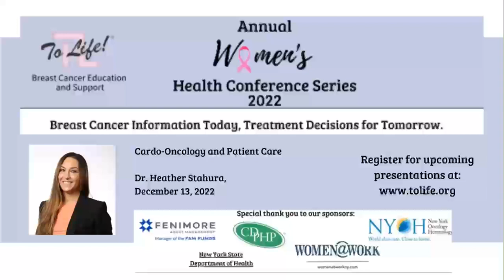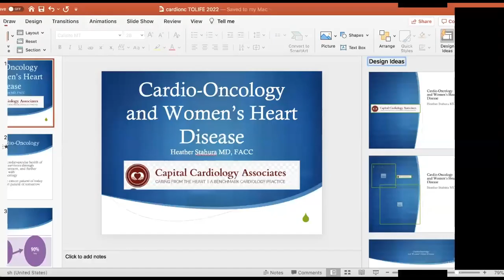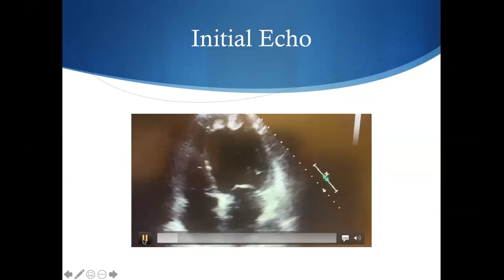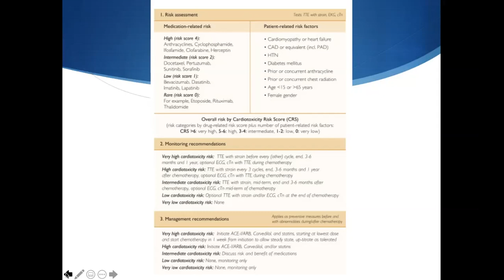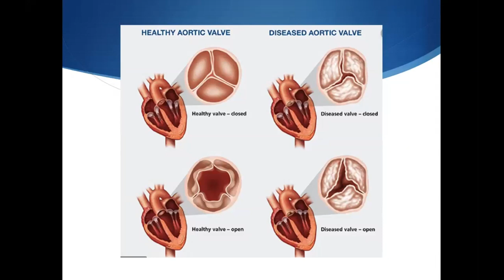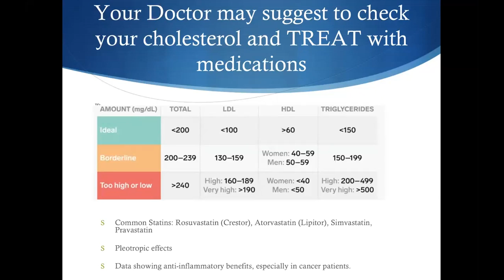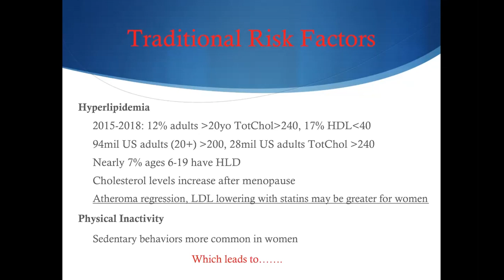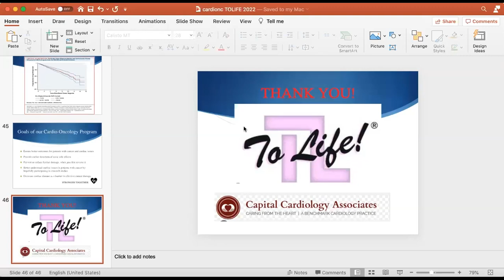Women's Health Conference - Cardio-Oncology and Patient Care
The third in the Women’s Health Conference Series, this presentation focuses on the topic of Cardo-Oncology and Patient Care. Dr. Heather Stahura, a cardiologist with Capital Cardiology Associates offers insight into the value of protecting the heart during and after cancer treatment. The presentation is followed by a question-and-answer period. The talk was presented live on December 13, 2922.